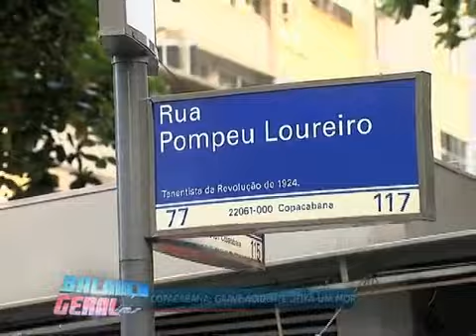Acidente de carro deixa uma pessoa morta em Copacabana (RJ)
Nesta quinta-feira (16), uma colisão entre um carro e uma moto em Copacabana, na zona sul do Rio, matou uma pessoa e deixou outra ferida. Segundo a polícia, o motorista do carro não possui carteira de habilitação.